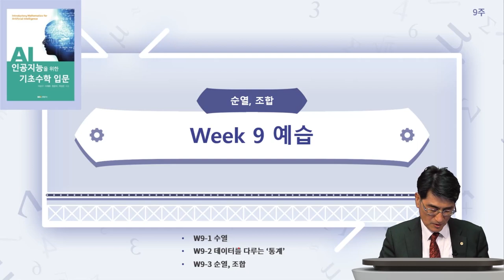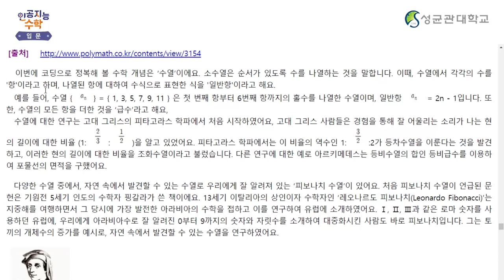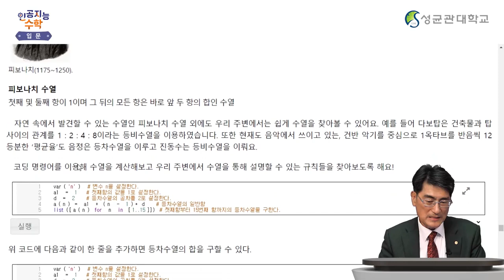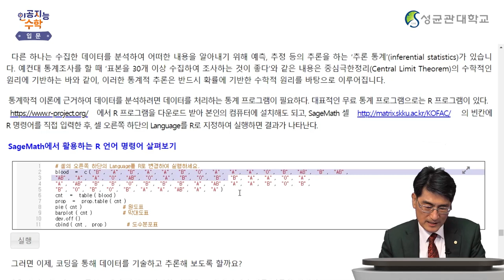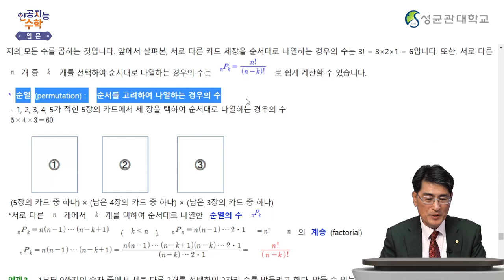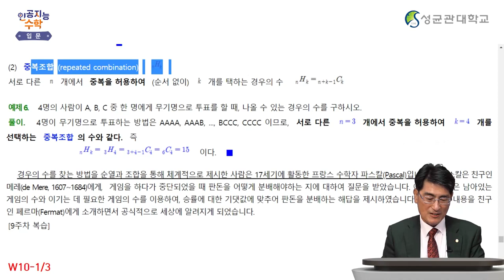[Matrixtopia 행렬중독] 인공지능을 위한 기초수학 입문_9주차 1차시 (6분)